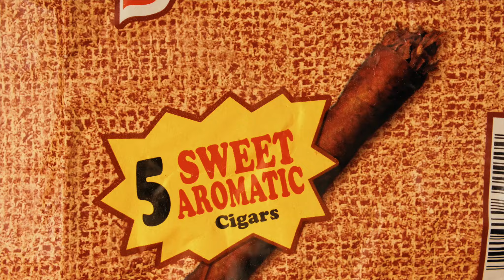YNT Tae x Ksavage18 - Gotta Go (Official Video)| Shot By🎥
Artist:
YNT Tae x Ksavage18 - "Gotta Go"